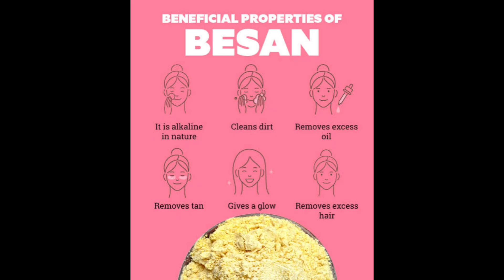सिर्फ 7 दिनों के इस्तेमाल से चेहरे को काँच के जैसा चमकदार बनाएं | Powerful Home Remedy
About video

- is published in good faith and for general information purpose only. Be4Beauty does not make any warranties about the completeness, reliability and accuracy of this information. Any action you take upon the information you find on this website (Be4Beauty), is strictly at your own risk. Be4Beauty will not be liable for any losses and/or damages in connection with the use of our website.